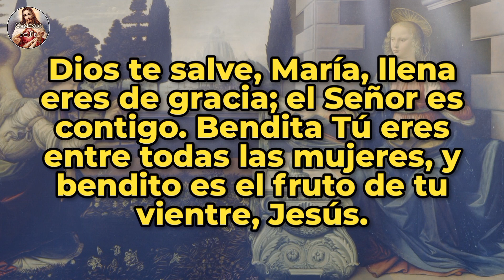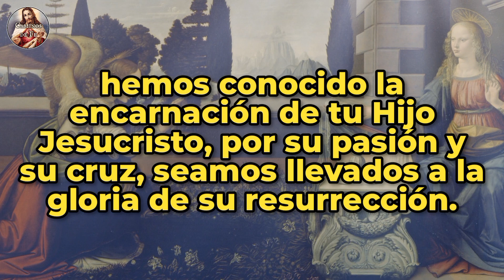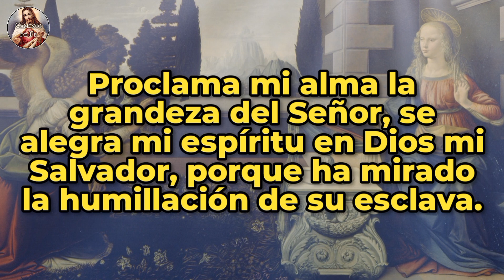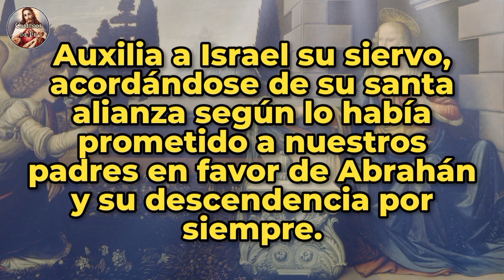Ángelus del atardecer | 30-jul-23.